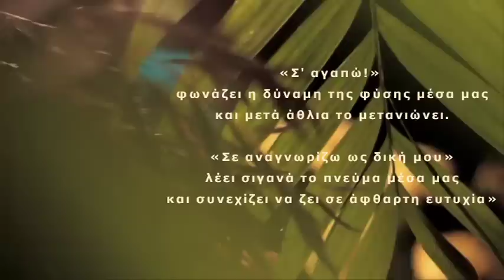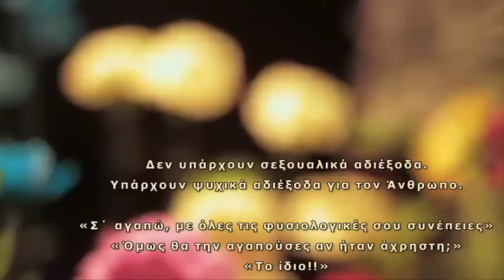EPHEMEROPTERA ● Αντώνης Κυρίτσης-Πετρολουκάς Χαλκιάς «Σήκω Μαριόλα»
Video by Ana Zumani - (Άνα Ζουμάνη-ΕΦΗΜΕΡΟΠΤΕΡΑ) -

-Σήκω, Μαριόλα μ', απ' τη γη κι από το μαύρο χώμα.
άντε Μαριόλα μου
-Με τι ποδάρια η μαύρη να σ'κωθώ, χεράκια ν' ακουμπήσω,
ψυχή καρδούλα μου
-Κάμε τα νύχια σου τσαπιά, τις απαλάμες φτυάρια,
άντε Μαριόλα μου
 (Ρίξε το χώμα από μεριά, τις πέτρες 'πο την άλλη,
 Κι έβγα, Μαριόλα μ', να σε ιδώ,
 κι άπλωσε το χεράκι σου και πιάσε το δικό μου.
-Το μνήμα μ' εχορτάριασε κι έλα να βοτανίσεις,
 Να χύσεις μαύρα δάκρυα, ίσως και μ' αναστήσεις)